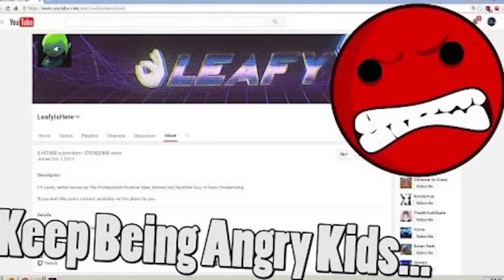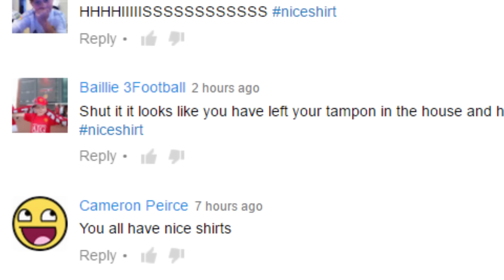How to stop bullying and cyber bullying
How to stop bulling and stand up to bullies

I was recently attacked by internet trolls following a video on Most Amazing Top Ten about YouTuber, LeafyIsHere.
This isn't the first time a faceless person has taken to the internet to insult me and I know a lot of people have the same issue. In the name of positivity and empowerment, I thought I would let you know how I deal with trolls.
This video is for Keaton Jones and everyone who has ever felt the victim of bullying

Conception: Rebecca Felgate
Video Editing: William Bembridge & Rebecca Felgate
Sound: William Bembridge